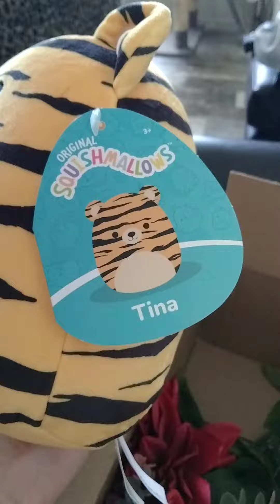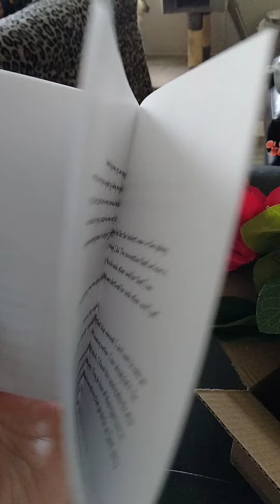JDC unboxing sqishmallow and flowers box